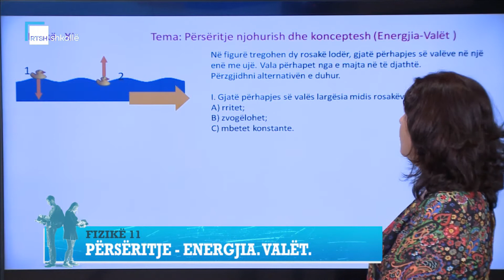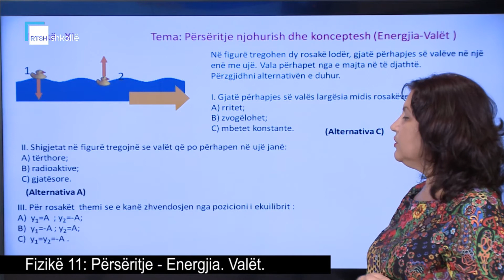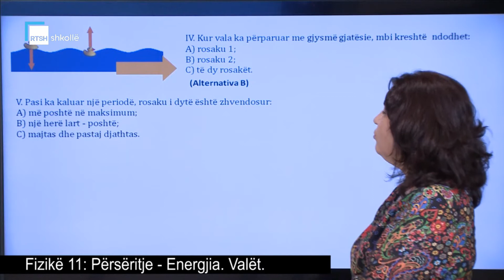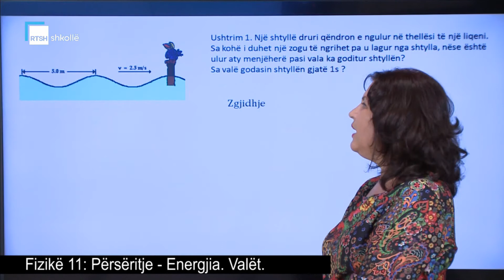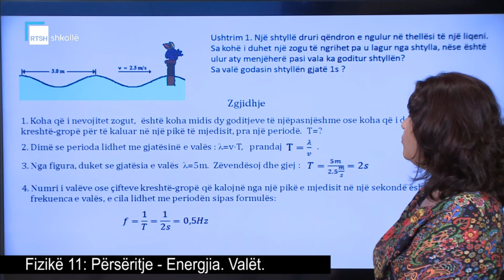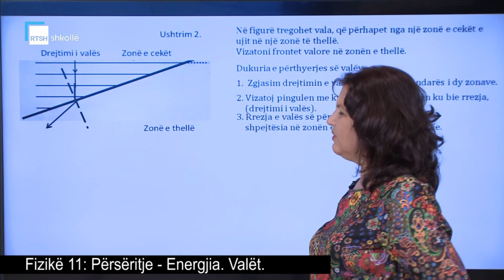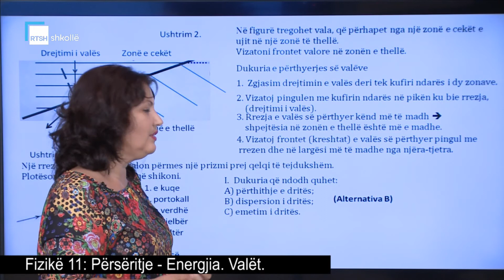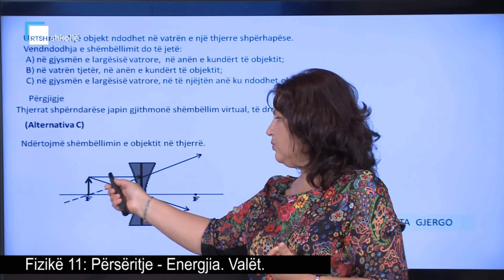Fizikë 11 - Përsëritje: Energjia. Valët.